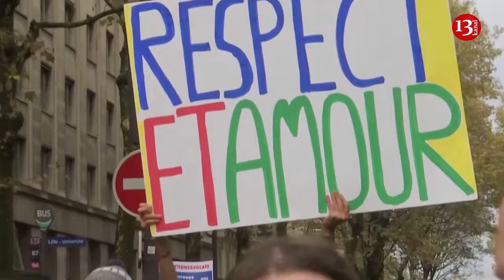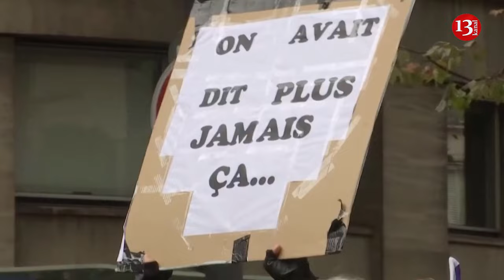Politicians join Paris demonstration against anti-Semitism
Thousands of marchers joined lawmakers in Paris on Sunday (November 12) to condemn a surge in antisemitic acts in France during the conflict in the Gaza Strip, but arguments over political participation clouded an intended show of unity.

The protest, called by the leaders of France's two houses of parliament, was prompted by a three-fold increase in the number of antisemitic incidents compared with the whole of 2022, according to French authorities, since Hamas' October 7 attack on Israel.

Political figures, including Prime Minister Elisabeth Borne and former presidents Francois Hollande and Nicolas Sarkozy, headed the march, holding a banner with the slogan "For the Republic, against antisemitism". They led several renditions of the French national anthem.

Police estimated 105,000 people had taken part in Sunday's march.

President Emmanuel Macron, whose decision not to attend drew criticism from some politicians, published an open letter supporting the march and condemning "the unbearable resurgence of unbridled antisemitism".